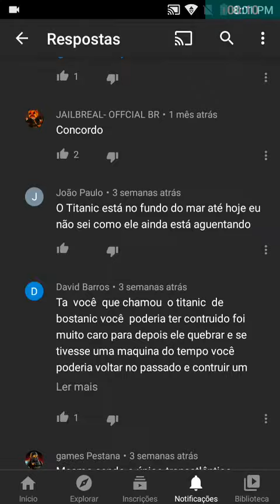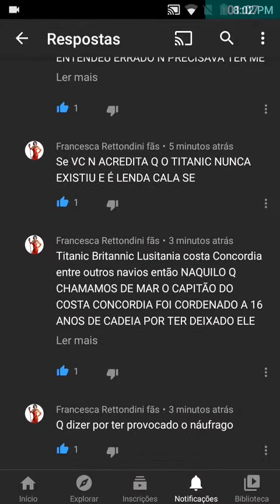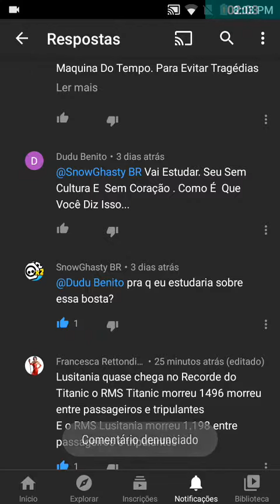Esse menino Chamou o Titanic de lenda e falou mal dos mortos.